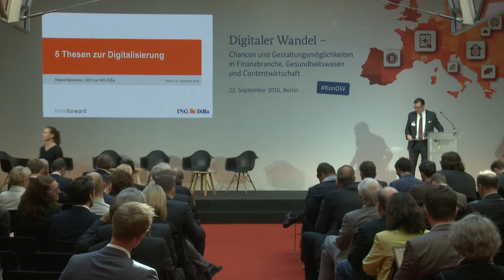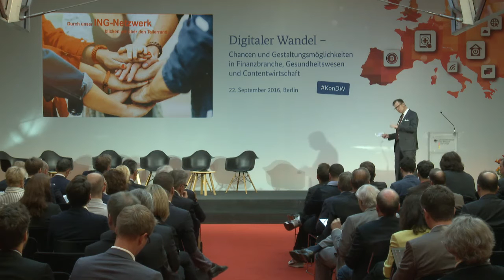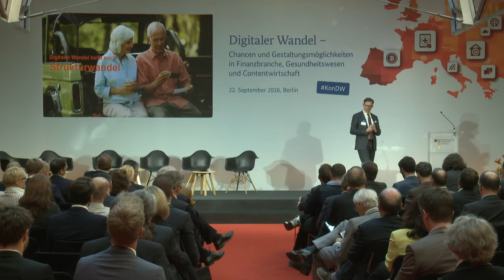Konferenz Digitaler Wandel 1/4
Roland Boekhout, Vorstandsvorsitzender, ING-DiBa